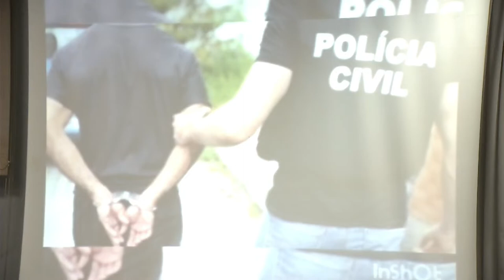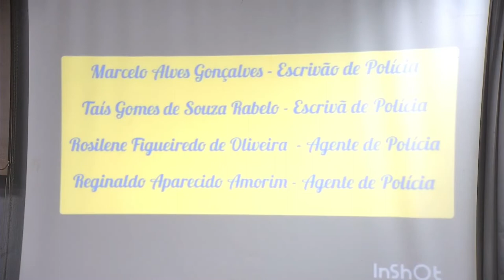Cerimônia de entrega de voto de Louvor aos servidores da DEAM - Rolim de Moura